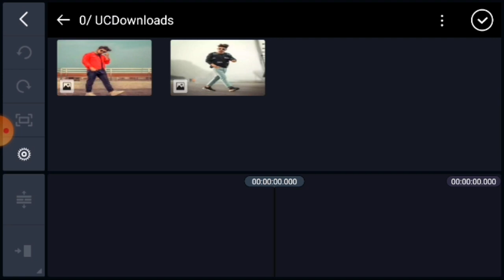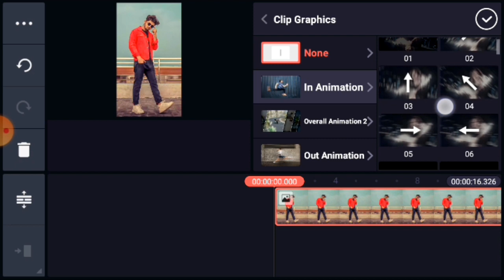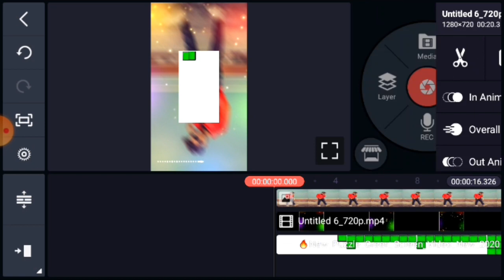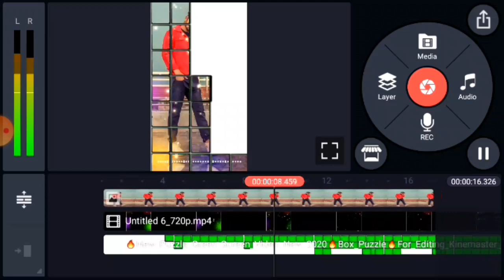How to edit trending whatsapp status video in kinemaster || Full screen status video editing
how to make trending status video in kinemaster || full screen status video editing

Hi Guys☺
I am Shahin Reza.
This channel videos about tech, edit photo, design and video editing.

I hope, my videos is helpful for you.

Many people are using picsart,snapseed,ps touch,adobe photoshop lightroom and kinemaster but they are do not know how to use this app.So I am showing photo editing and video editing tutorial.I hope you are learn many.